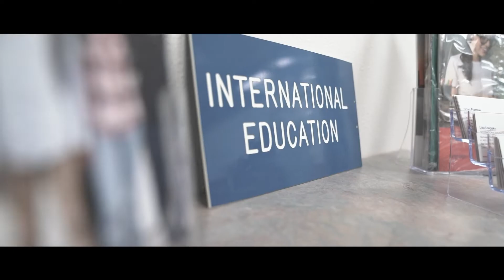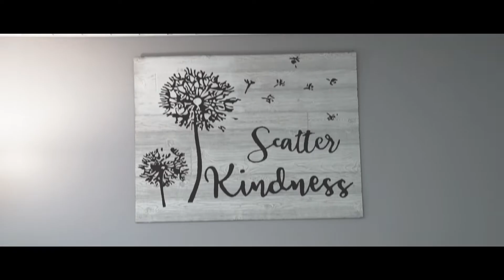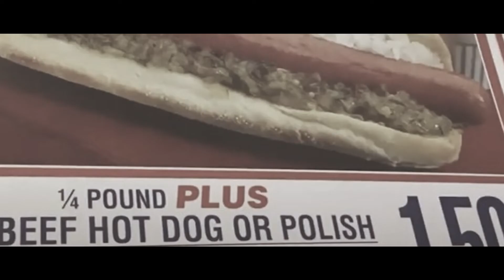Home Stay: Hosting an International Student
A look at some International students and their host families in red Deer, Alberta through Red Deer Public School District.